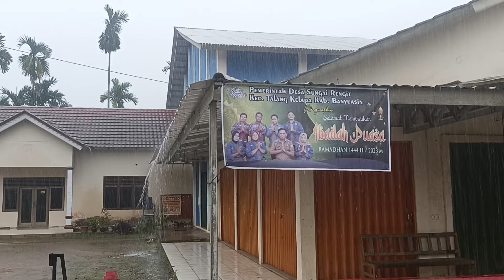Hujan Lebat di Area Desa Pedesaan Video dan Suara Hujan Damai Yang Indah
Pemandangan Lokal di pagi hari Berjalan di Tengah Hujan Lebat Melewati Desa dan Kanal
Dalam video ini, kami mencoba menyajikan hujan lebat dan berjalan di tengah hujan deras mengunjungi desa terpencil, tempat ibadah, rumah setempat, dan kebun. Kita juga bisa melihat orang pulang bekerja di perkebunan di tengah hujan lebat. Kanal yang mengalir deras menambah pesona tersendiri saat berjalan di tengah derasnya hujan.